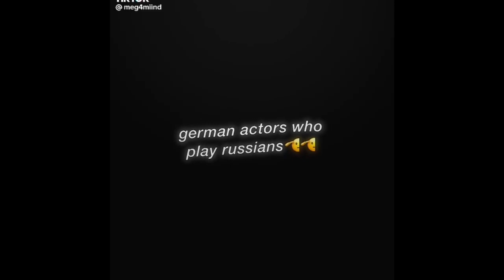My all time favorite Tiktok edits 😻